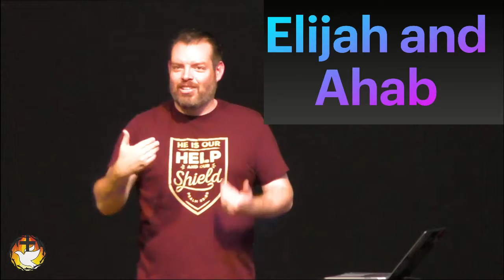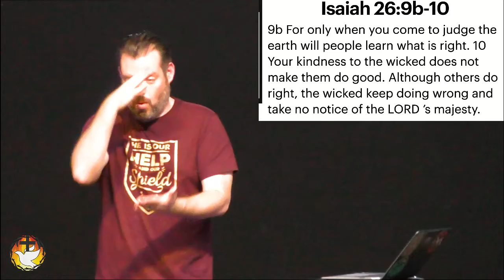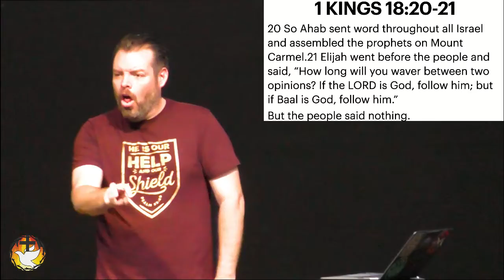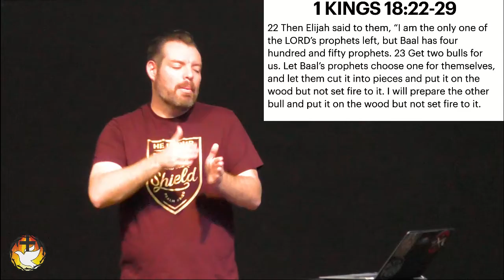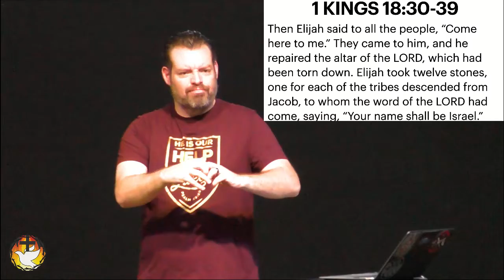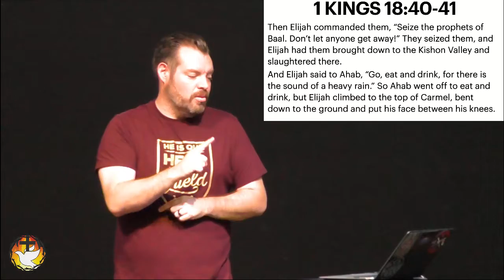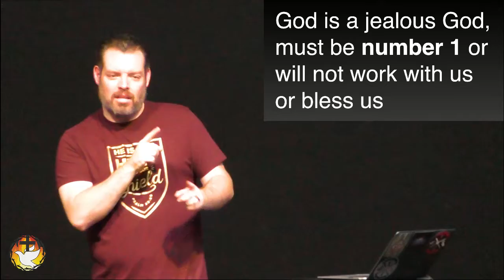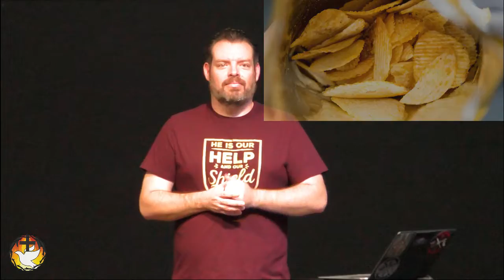July 27 - Tuesday Service by Pastor Joey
Title: Example: Follow exactly Captain and Lower Letter.
Calvary Community Church (AG) Norwalk, CA